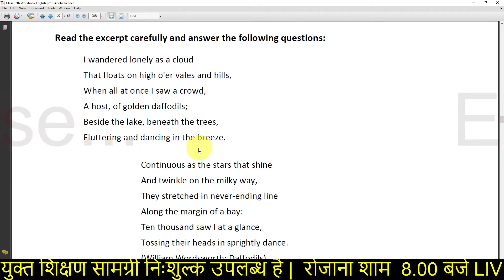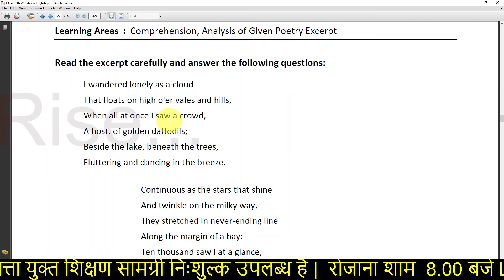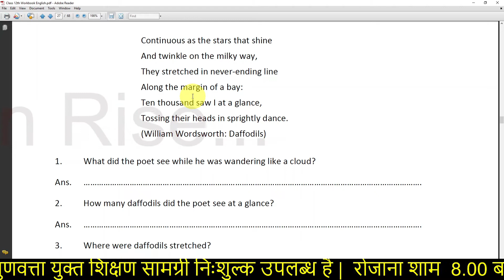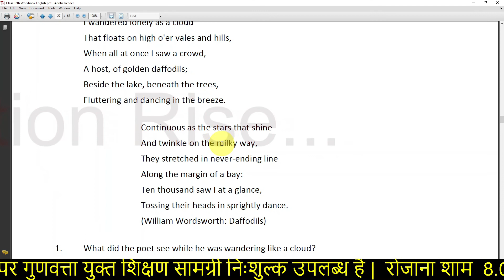RBSE Class 12 English Model Paper 2022 | RBSE 12th Model Paper 2022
✔️ Class: 12th
✔️ Subject: English
✔️ Chapter: Clauses
✔️ Topic Name: Clauses
✔️ Topics Covered in This Video: Class 12 RBSE English Model Paper 2022

Cover topic:
RBSE Class 12 English Model Paper 2022
rbse board model paper 2022
education rise

rbse_half_yearly_exam_date_2021-22
rbse model paper 2022 class 12